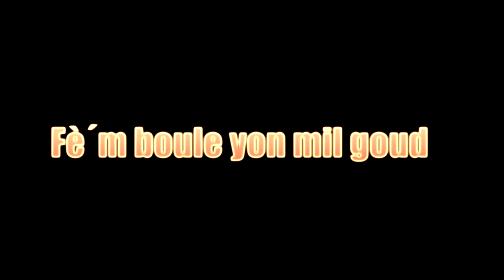Magic Flow depiw pran nan sida ( Fem boule 1000 Goud ) beat by G-Dolph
Real : MOTIONCITY !!